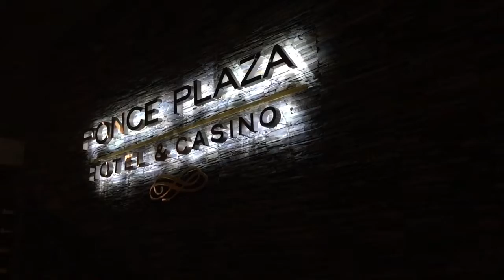Sábado cargado de buenas cosas |VLOG 14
Canal Principal(Moda,Hauls y Más) SunFlower Chic:  goo.gl/xZvFkB
Instagram: @ileanin       👻Snapchat: Ileanin

Aquí una muestra de las situaciones del diario vivir y de la maestra vida;  mi vida.     ~GoodVibesOnly Please.